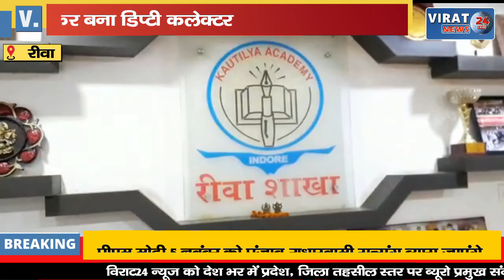🔻रीवा- नर्स का बेटा यूपीपीएससी में टॉप कर बना डिप्टी कलेक्टर देखें एक्सक्लूसिव इंटरव्यू !